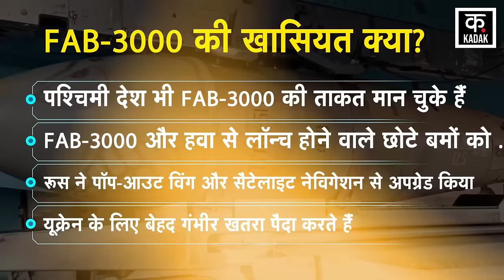Russia-Ukraine War | रूस के 3000 किलो के बम से मची यूक्रेन में तबाही ! Live Video | Putin | N18G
Russia Ukraine war is taking new turns every day. A video of the use of Russia's new FAB-3000 heavy aerial bomb has surfaced. Which has created a sensation in the Ukrainian region. Russia used them against Ukrainian targets in the New York settlement of the Donetsk People's Republic. A video of this has also surfaced. A three-ton high-explosive bomb equipped with a guided module struck a Ukrainian command center.

रूस यूक्रेन युद्ध आए दिन नए मोड़ ले रहा है. रूस के नए FAB-3000 भारी हवाई बम के इस्तेमाल का एक वीडियो सामने आया है. जिसने यूक्रेनी इलाके में सनसनी मचा दी है. डोनेट्स्क पीपुल्स रिपब्लिक की न्यूयॉर्क बस्ती में रूस ने यूक्रेनी ठिकानों के खिलाफ इनका इस्तेमाल किया. इसका एक वीडियो भी सामने आया है. गाइडेड मॉड्यूल से लैस तीन टन के उच्च विस्फोटक बम ने एक यूक्रेनी कमांड सेंटर पर हमला किया.